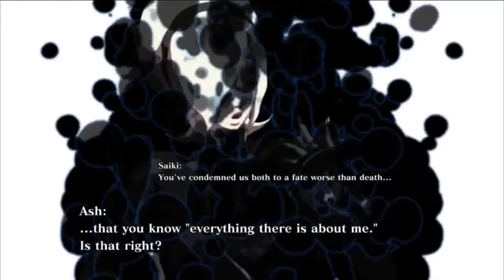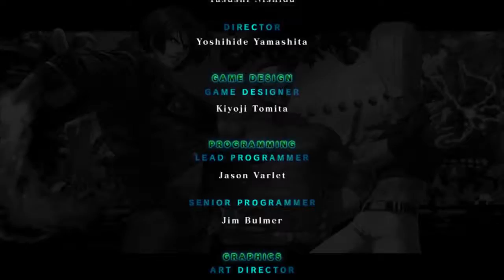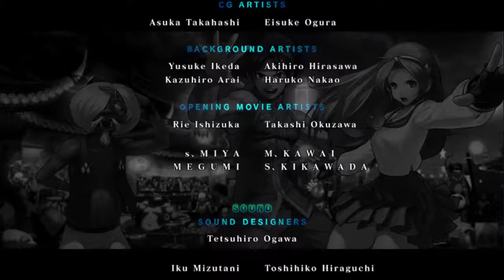The King of Fighters 13|Arcade Playthrough